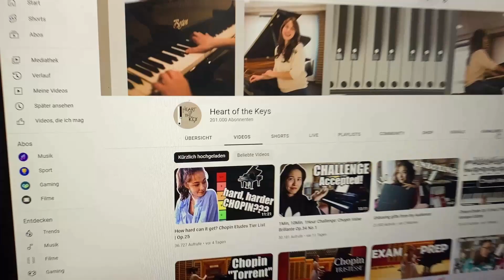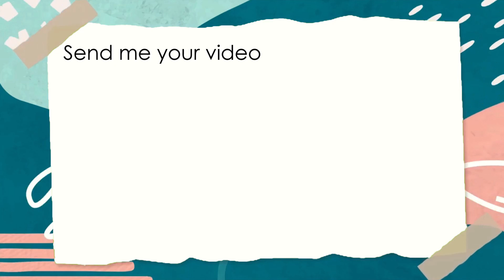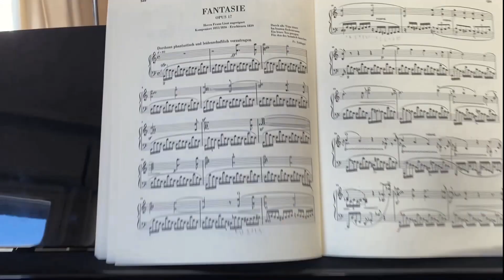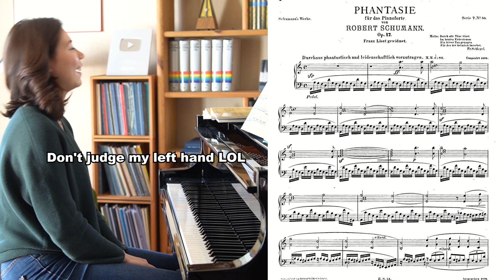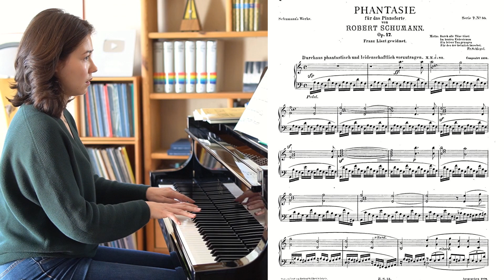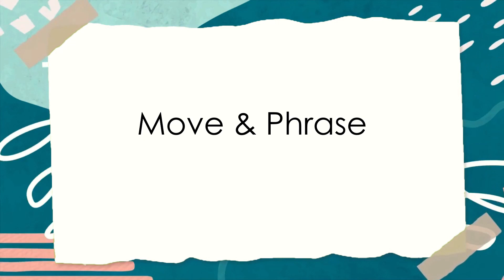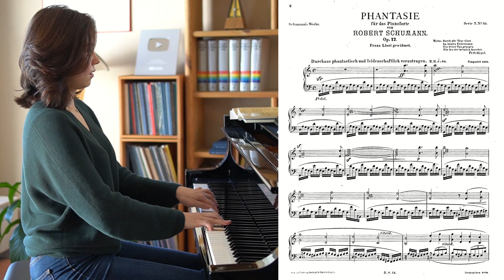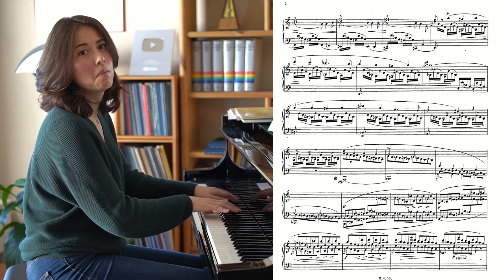1Min, 10Min, 1Hour Challenge: Schumann Fantasie Op.17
It's time for another 1Min, 10Min, 1Hour piano challenge! The rules of this challenge: 1.pick a piece of your choice - doesn't matter if it is classical music or any other music genre 2.You get 3 practicing sessions: 1 Min, 10 Min and 1 Hour 3.Try to perform the piece after every practice session

GIVEAWAY RULES: What you win: -The scores presented in this video –
Robert Schumann - Fantasie C-Dur op. 17, Henle Verlag

How to Enter: Write "Schumann" what you love about this piece and/or about Schumann in general in the comments of this video!

- The contest opens at 6 PM CET on November 13th, 2022
- The contest closes at 6 PM CET on November 27th, 2022.
If the winner has not followed the rules of the contest they will be disqualified.

Stay safe, stay healthy and stay in the Heart of the Keys!;P